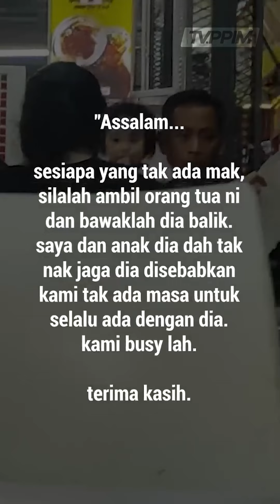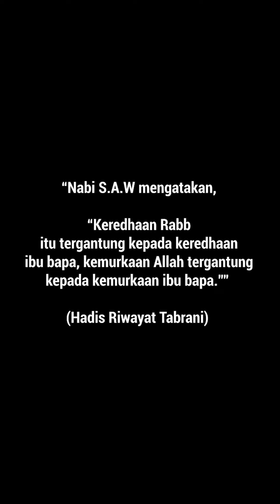Sanggup buang mak sendiri sebab nak ikut perintah isteri!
Terdapat pelbagai masalah berkaitan pengguna yang berlaku di sekeliling kita. Nak tahu apa masalah-masalah itu?

Jom tengok video "Social Experiment" ni, baru korang akan faham. Kalau rasa nak part   seterusnya komen dekat bawah.

Sumbangan anda dapat membantu:
✅ Pendidikan Pengguna.
✅ Sebahagian Kos Operasi PPIM.